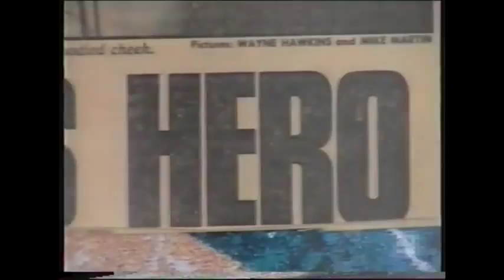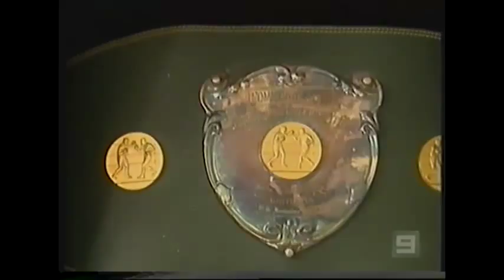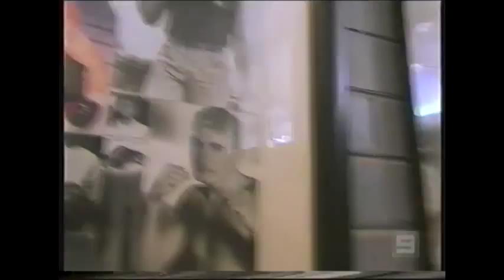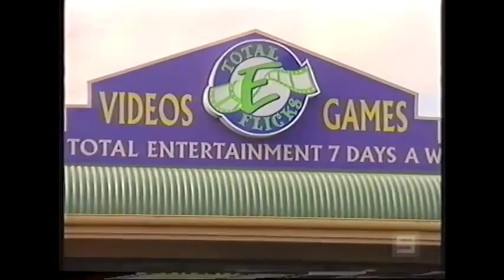Lester Ellis on 60 Minutes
Profile of former boxing world champion Lester Ellis and his fight to get his life back on track - The Comeback. Screened 19th November 2006.